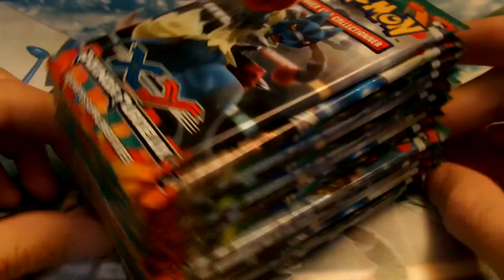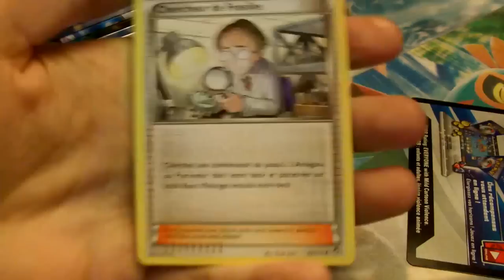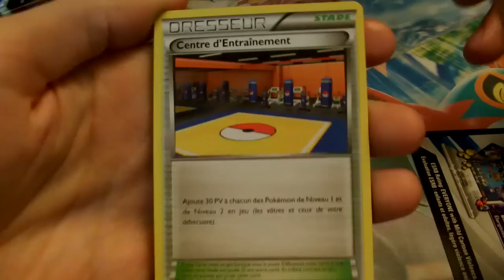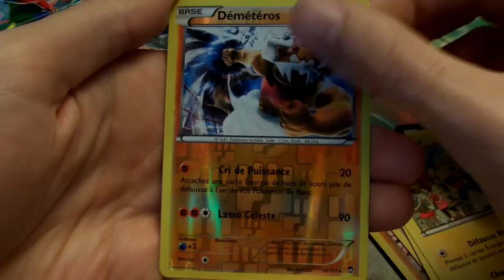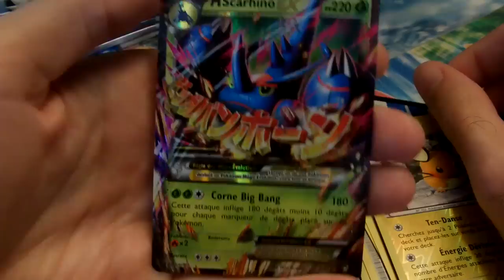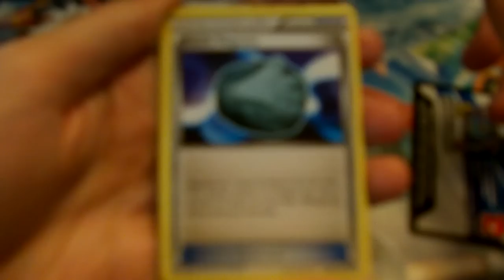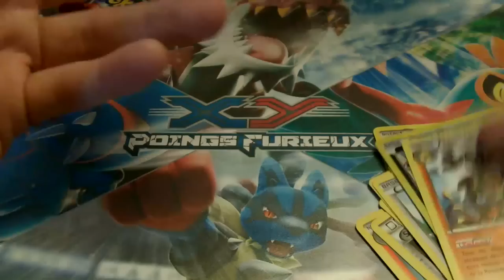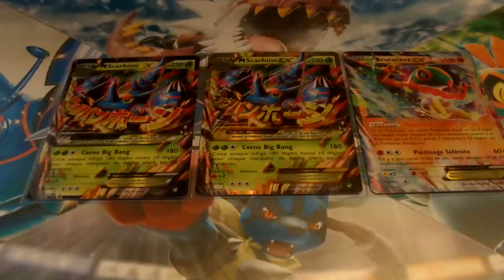[XY3] display Poings Furieux (part.2/2)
Salut tout le monde pour mon anniversaire je vous ouvre un display de 36 booster XY3 Poings Furieux. Il s'agit de la deuxième partie qui est un peu meilleur que la première ^^.